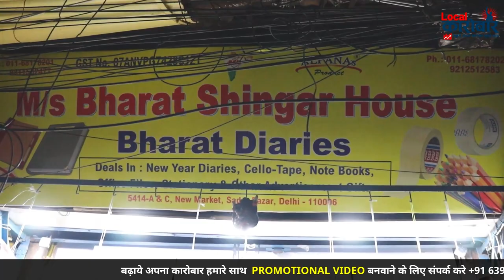😱उधम मचा दिया👉₹8और ₹10 से Super Fancy Pencils🔥₹7 से Fancy Erasers सदर बाजार के सबसे अनोखे Wholesaler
M/s Bharat Shinger House
Bharat Diaries
Deals in : New Year Diaries, cello tape, Note books, Office Files, Stationary & other advertisement Gifts
add: 5414-C , New Market, Sadar bazar, Delhi 110006
Ph: 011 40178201, 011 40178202

stationery manufacturers in bangalore
 stationery